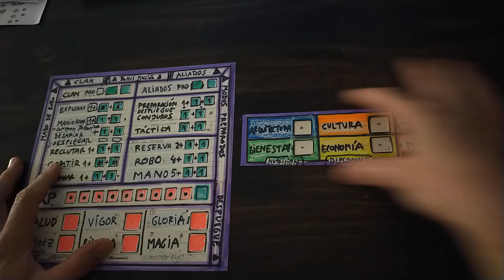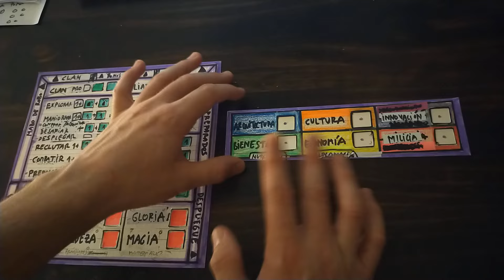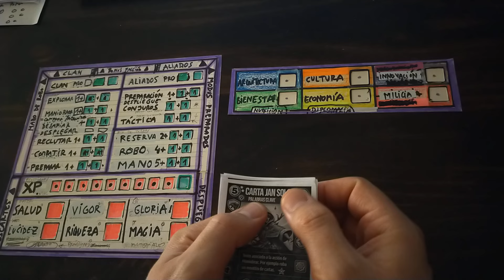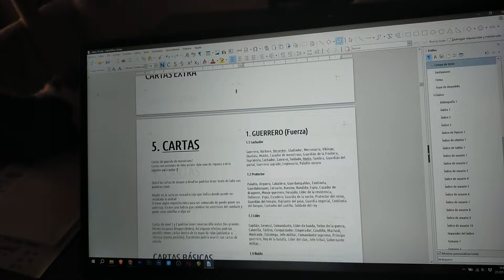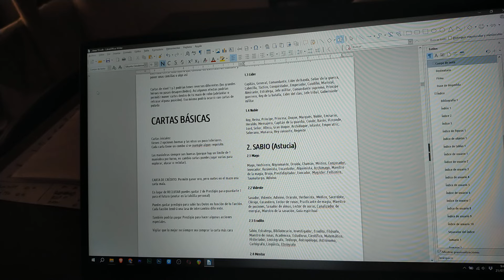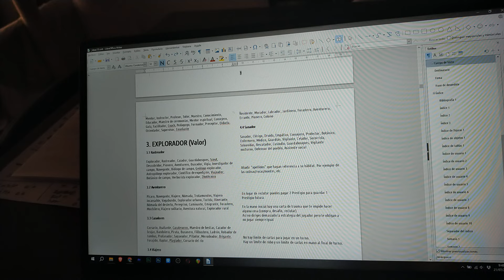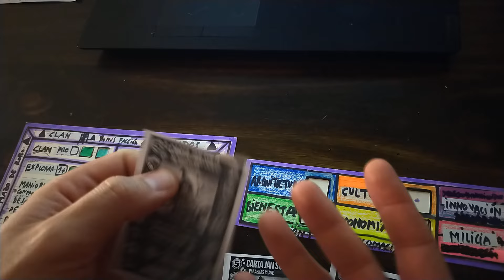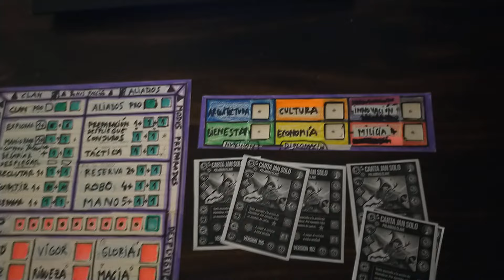41 🧩 DISEÑANDO: El maravilloso NÚMERO 4